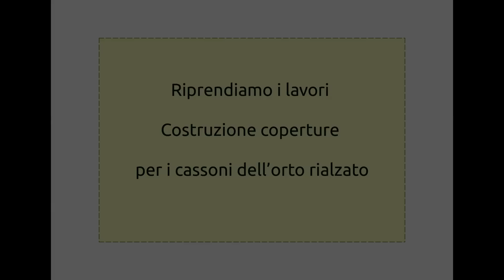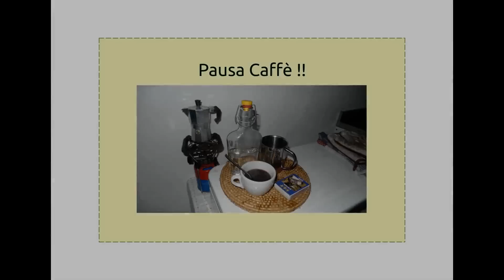coperture cassoni orto rialzato con rete antigrandine, raised beds vegetable covers (parte 2)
in questo video vedrete la seconda parte della costruzione delle coperture che ho realizzato per i casoni del mio orto rialzato, orto pensile, che ho fatto all'esterno con tavole di legno nel quale introduco il compost.
le coperture hanno una cornice in legno al quale ho fissato gli archetti per miniserre comprati, ho scelto di comprarli per risparmiare tempo ed energie per avere una cosa ben fatta, perchè devo ammettere che anche l'occhio vuole la sua parte.
agli archetti ho poi fissato una rete per massetti in uso in ediliza, che mi ha permesso di fare una armatura più robusta e risparmiare due archi.
per finire ho messo la rete antigrandine che servirà da deterrente per le galline ed eventuali tempeste.

ho realizzato anche una tabella dei costi sostenuti che vi incollo qua sotto, date un occhio e valutate voi i costi ...   io sono pienamente soddisfatto dell'opera fatta.

Tabella costi per realizzazione coperture cassoni esterni
misura mt 2 x 1  altezza cm 75

materiale   Unita misura   Prezzo per UM   Totale

Legname  Mt 6   0,45   2,70
Archetti metallo verdi  Nr 3  2,20   6,60
Rete massetti  Nr 1  2,00   2,00
Rete antigrandine  Mt 3,50  1,00  3,50
Vite legno  4x40   Nr 16   0,027   0,43
Punti rapid   Nr 10   0,034    0,34
Graffette rapid   Nr 100 circa   0,0033   0,33

Totale copertura  €. 15,90

Vi ringrazio per aver seguito questo video

la pagina Facebook la trovate facilmente digitando @agricolturapulita dal motore di ricerca o direttamente da Facebook.